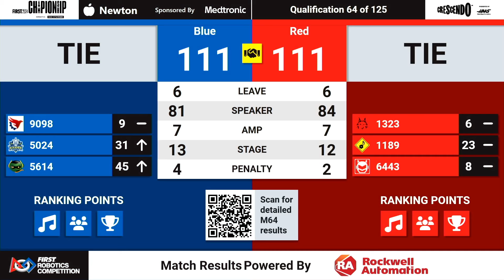Qualification 64 - 2024 FIRST Championship - Newton Division sponsored by Medtronic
Qualification 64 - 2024 FIRST Championship - FIRST Robotics Competition - Newton Division sponsored by Medtronic